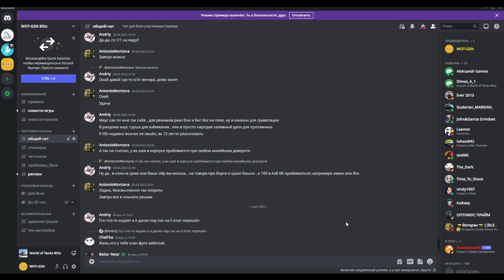НЕ ПРОПУСТИ!!! НОВЫЙ ПРОСТОЙ КВЕС (Ивент) Поход за трофеями в wot Blitz 2023 | WOT-GSN